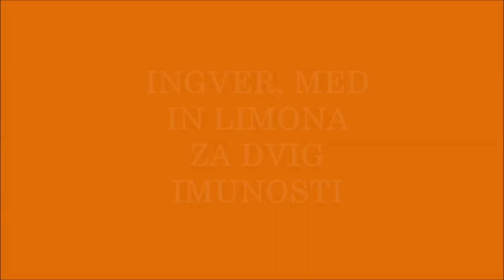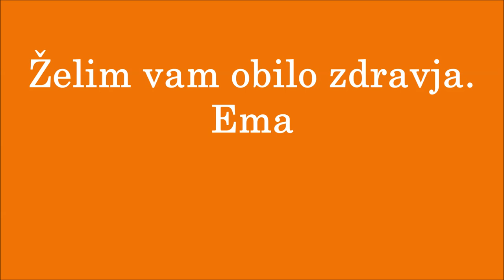Ingver, med in limona za dvig imunskega sistema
Naredimo si svoj naravni ingverjev napitek z medom in limono, ki bo poskrbel za odpornost in dvig našega imunskega sistema.
Za napitek potrebujemo:
1 kg bio ingverja
1 kg bio limone
1 kg domačega medu
Vse sestavine zmiksamo in dnevno uživamo po eno žlico. Količino lahko razpolovimo, oziroma prilagodimo na naše potrebe.

Poskrbimo za svoje zdravje in ostanimo zdravi!